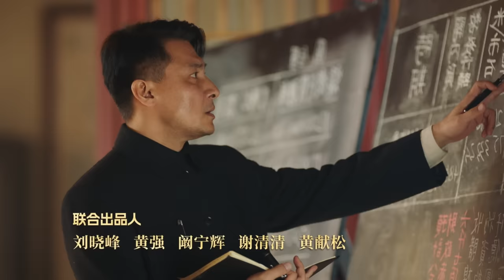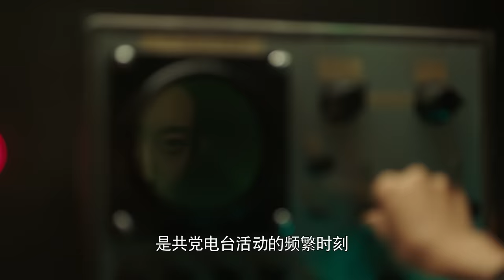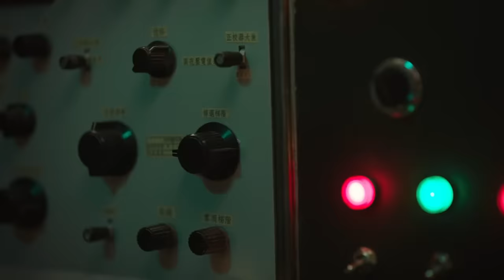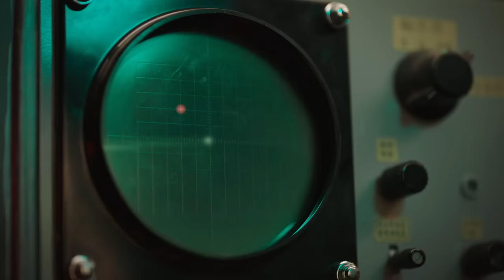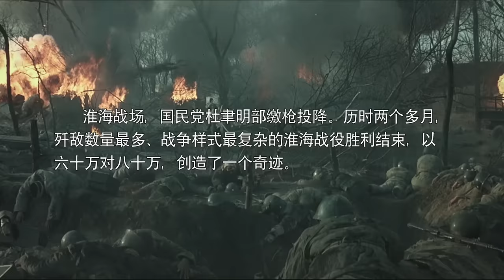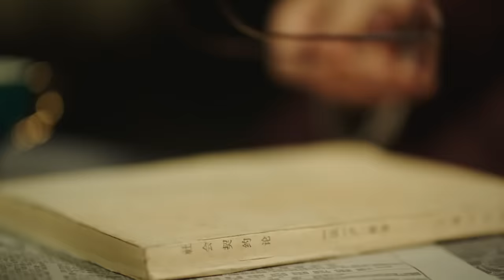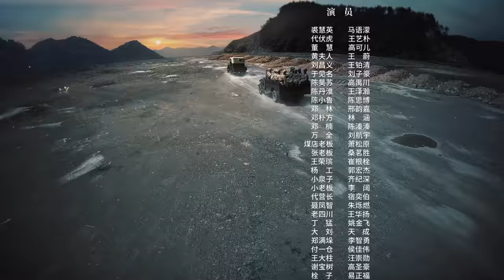【做自己的光 刘涛】十个指甲被敌人活生生拔光！怎料共产党竟一个字都没有透露！《破晓东方》EP1【欢迎订阅SMG尚世五岸梦想剧场】